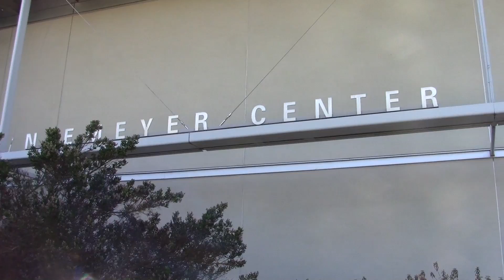Brighton Beach Memoirs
Clackamas Community College preforms in Brighton Beach Memoirs by Neil Simons.